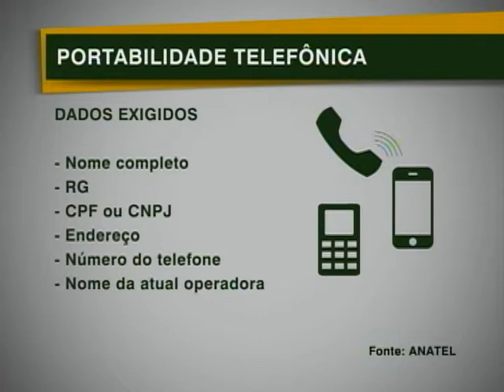Portabilidade telefônica teve crescimento de 18% em 2011 em relação ao ano anterior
NBR Notícias - 18.01.12: Mais de 5 milhões de usuários mudaram de operadora de telefonia no ano passado, por meio da chamada portabilidade. O número do telefone continua o mesmo. O crescimento foi de mais de 18% em relação à 2010. Foi o maior percentual já registrado.